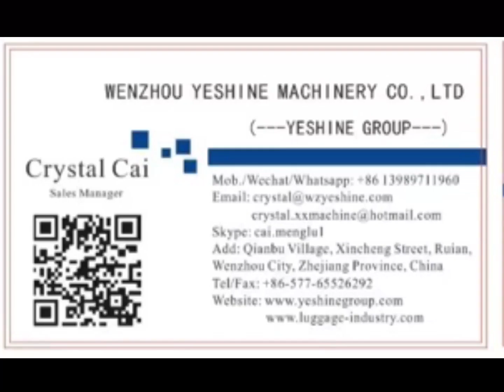YESHINE Professional PP Plastic injection mould for hard luggage